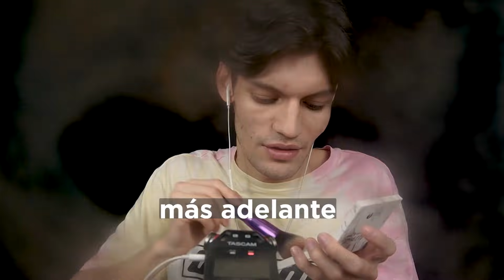ASMR MAQUILLÁNDOTE (makeup) Roleplay - Mol ASMR Español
ASMR Español maquillándote para fiestas de este fin de año. Espero te guste este último vídeo del 2020. Muchas gracias por acompañarme durante este año.